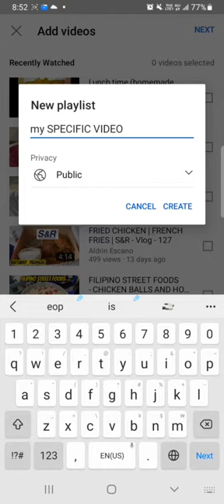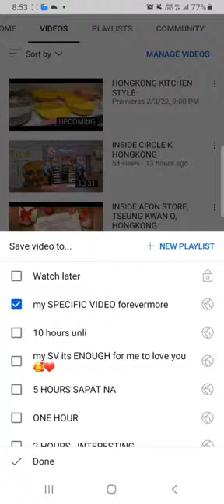HOW TO MAKE a new PLAYLIST on YOUTUBE xymil vlog tips